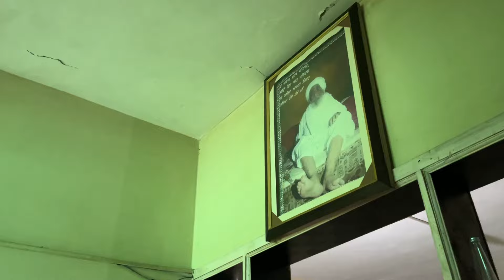ਅੱਜ ਅਸੀ ਸਟੀਲ ਦੇ ਭਾਂਡਿਆਂ ਦੀ ਬਿਲਕੁਲ ਸਹੀ ਰੇਟਾਂ ਤੇ ਕੀਤਿ ਖਰੀਦਦਾਰੀ